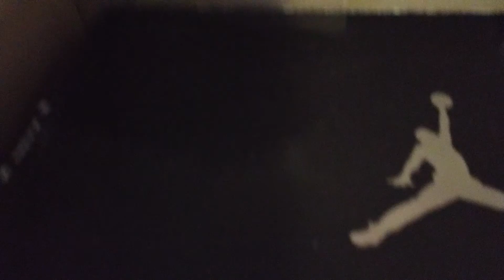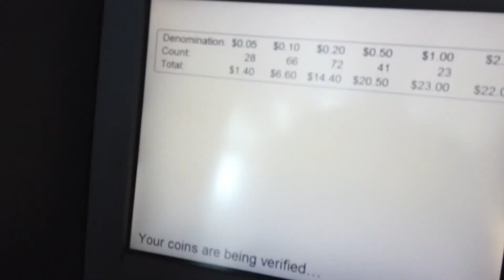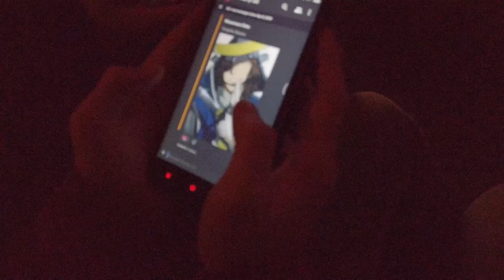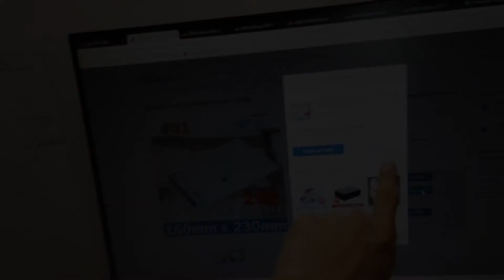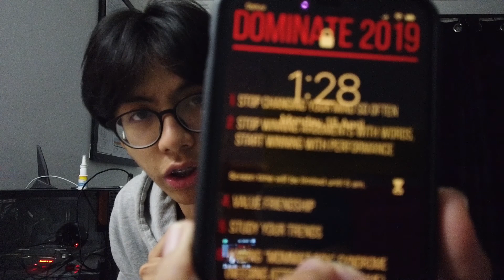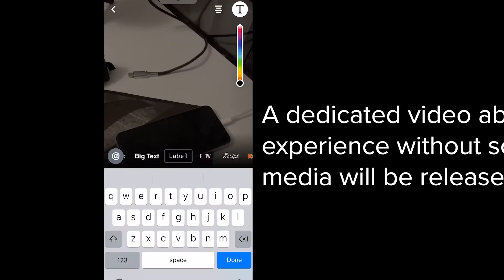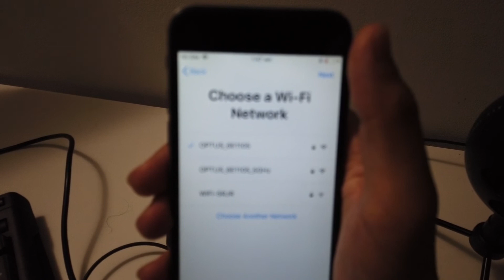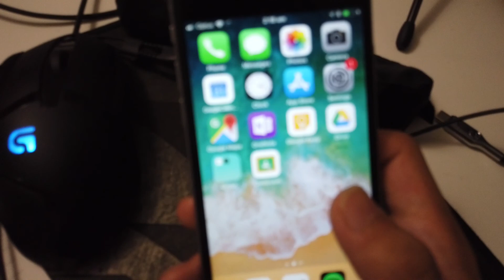Term 1 Holidays - Decisions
The term 1 holiday featuring:
D1 - No Sleep
D2 - Chadstone and Upgrades [0:24]
D3 - Karaoke + Surprise Birthday Party [1:12]
D4 - Losing a bet [8:54]
D5 - Upgrades + Discussion [9:49]
D7 - Pink Lake with Ryan [10:48]
D8 - [11:28]
D9 - Deleting social medias [12:38]

If you're new to the channel: Welcome ~ I'm Jayce and I'm a Year 12 student studying at EBSS in Melbourne. I love documenting in written and video form. I have interests in technology, techwear, entrepreneurship, self development, reading, and more.

Recording Date/s: 7/04/19-16/04/19
Edit Date/s: 1/05/19-4/05/19

[]Music[]
Optimistic
Fargo - Second Block
Rain - Lo-fi type Beat
Mac Miller Type Beat - Rockits
Kyle x Amine Type Beat - Amine
Aries - Blossom

[]Gear[]
Video Recorder - DJI Osmo Pocket & iPhone XS